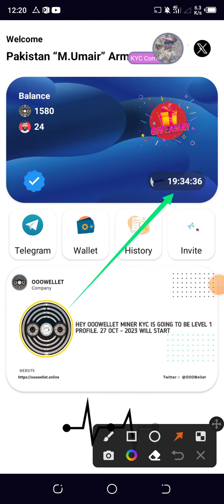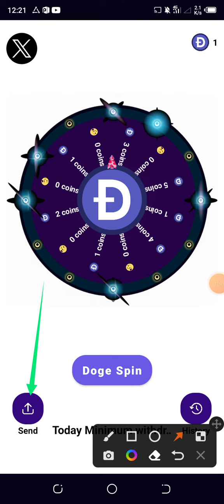binance loot || new airdrop today || 50 doge dailly Withdrwa instant || new instant payment airdrop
binance airdrop
new airdrop
crypto airdrop
airdrop,new crypto airdrop
binance,free airdrop
airdrop crypto
crypto airdrops
binance new offer today
airdrop binance,zksync airdrop
free crypto airdrop
testnet airdrop

refrel code
WTZD2WWX